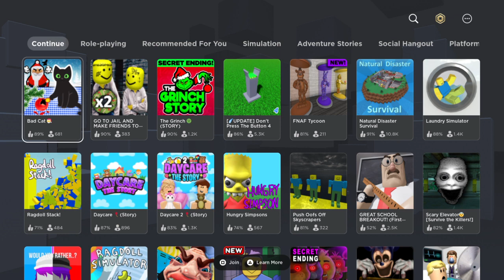Girl dies due to oncoming train